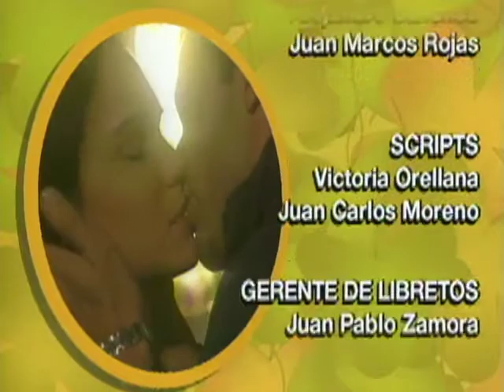Mis 3 Hermanas _ Episodio 126 _ Scarlet Ortiz y Ricardo Álamo _ Telenovelas RCTV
Episodio 126
Beatriz comunica a Silvia que Margarita regresó a la casa con amenazas de quedarse, ya que esta reclamando sus derechos.